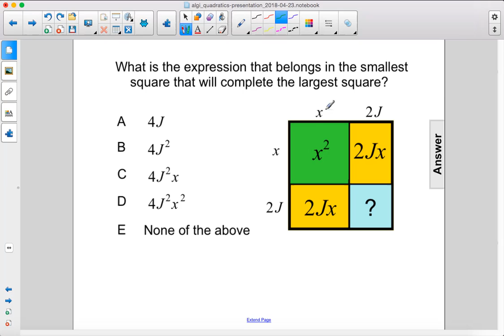Algebra 1 Quadratics Solve Completing the Square Q72